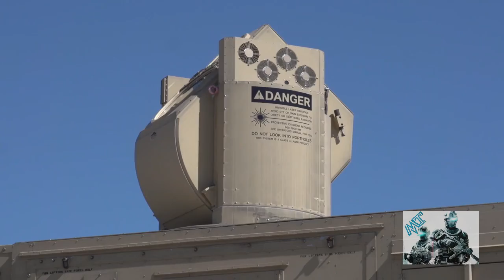All Hands Update Laser Weapon System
Experiments with the High Energy Laser Mobile Test Truck at White Sands Missile Range. Includes B-roll of truck and gun camera footage.

Gun camera footage edited to conceal test data for security reasons.